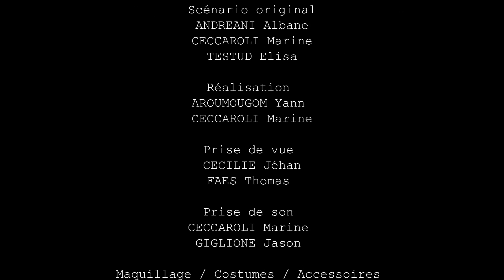Âme Stram Gram [bande-annonce orignale]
- SYNOPSIS -

« Ça prend les traits d’un gamin pour vous précipiter droit en enfer... »

Un enfant démoniaque qui provoque immanquablement toutes sortes d’horreur, un sale gosse qui a conduit la journaliste Ange Guerin aux portes de la folie. Le diable ne se retire jamais vraiment des affaires, et il pourrait bien un jour croiser votre chemin…

Tenez vous prêt.

- CREDITS -

Produit par Novat PRODUCTION dans le cadre de l'atelier "La série de fiction" de l'Université ALLSH avec ALBERTI Fulvia.

SCENARIO : ANDREANI Albane, CECCAROLI Marine et TESTUD Elisa
REALISATION : AROUMOUGOM Yann et CECCAROLI Marine
PRISE DE VUE : CECILIE Jéhan et FAËS Thomas
PRISE DE SON : CECCAROLI Marine et GIGLIONE Jason
MAQUILLAGE / COSTUMES / ACCESSOIRES : BRAULT-FOURNIER Charlotte, CECCAROLI Marine et TESTUD Elisa
MONTAGE : CECCAROLI Marine
MUSIQUE ORIGINALE : DELPORTE-PEBAY Robin
CONCEPTION DU GENERIQUE : CECCAROLI Marine
CONCEPTION LOGO ET TYPOGRAPHIE : DAVINO Luc

- REMERCIEMENTS -
ALBERTI Fulvia
BECHU David
Académie Aix-Marseille
La Crognotte Rieuse - Avignon
Bibliothèque Méjanes - Aix-en-Provence